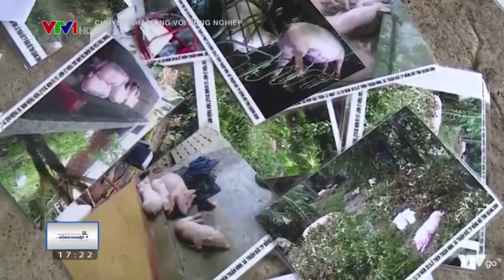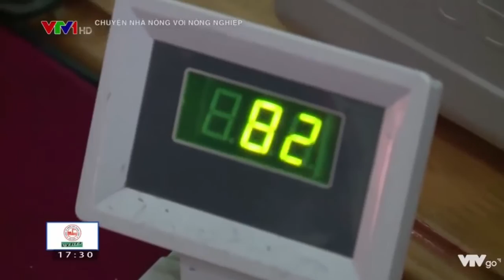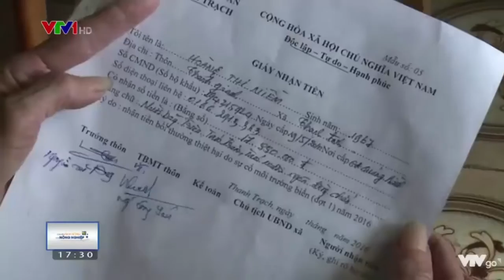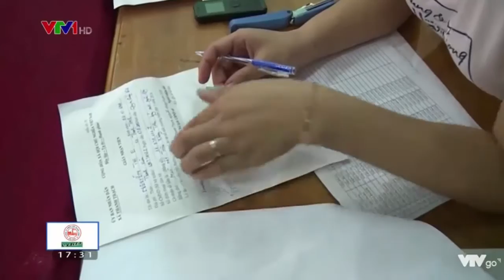Nông dân Quảng Bình vượt khó vươn lên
Ngành nông nghiệp tỉnh Quảng Bình trong những năm gần đây luôn gặp những khó khăn về lũ lụt, thiên tai, sự cố môi trường biển khiến cuộc sống người dân chao đảo, kinh tế giảm sút nghiêm trọng.

Để khắc phục tình trạng này một cách hiệu quả rất cần những giải pháp đồng bộ cũng như những định hướng lâu dài cho người dân để ổn định cuộc sống. Việc chi trả tiền bồi thường kịp thời cho bà con ngư dân là một trong những giải pháp bước đầu giúp khắc phục cuộc sống cho người dân nơi đây.

Được biết, giữa tháng 11 vừa qua, tỉnh Quảng Bình đã thực hiện chi trả tiền bồi thường sau sự cố môi trường biển cho các đối tượng bị ảnh hưởng. Đối với bà con ngư dân thì số tiền bồi thường sẽ giúp họ chủ động hơn trong ổn định sản xuất.

Một vụ đông xuân mới lại bắt đầu, cùng với những chính sách hỗ trợ kịp thời của tỉnh Quảng Bình và chính sự đồng lòng khắc phục hậu quả sau lũ lụt, cũng như tạo sinh kế bền vững sau sự cố môi trường biển của người dân Quảng Bình, hy vọng vùng đất gánh chịu nhiều thiên tai này sẽ vực dậy với một tâm thế mới, phát triển ổn định trong thời gian sớm nhất.